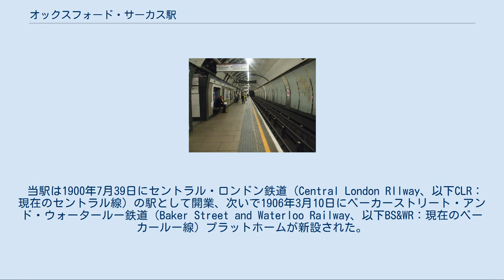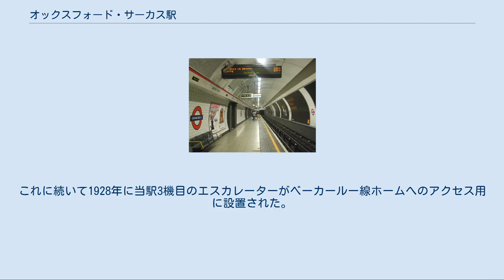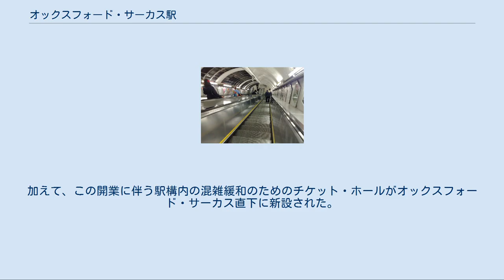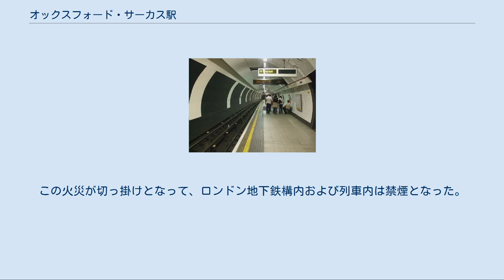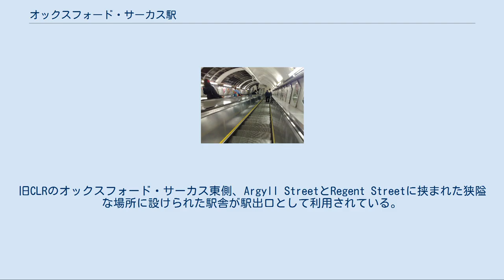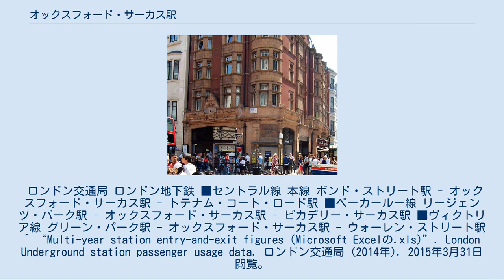オックスフォード・サーカス駅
オックスフォード・サーカス駅（オックスフォード・サーカスせん、英語: Oxford Circus station）は、ロンドン中心部の2つの大通り、オックスフォード・ストリートとリージェント・ストリートが交差するオックスフォード・サーカス直下にあるロンドン地下鉄の鉄道駅である。
セントラル線、ベーカールー線、ヴィクトリア線が乗り入れ、ロンドン地下鉄の中では3番目に、ナショナル・レールと接続しない地下鉄駅としては最も乗降客が多い駅である。
 駅への出入口はオックスフォード・サーカス周辺に8か所ある（うち4つは出口専用）。
トラベルカード・ゾーンは1。
 当駅は1900年7月39日にセントラル・ロンドン鉄道（Central London RIlway、以下CLR：現在のセントラル線）の駅として開業、次いで1906年3月10日にベーカーストリート・アンド・ウォータールー鉄道（Baker Street and Waterloo Railway、以下BS&WR：現在のベーカールー線）プラットホームが新設された。
2つの路線は別の会社によって運営され、それぞれ別の駅舎を使い、プラットホームまでのエレベーターもそれぞれのものを利用していたが、プラットホームレベルでは通路で2つの路線が結ばれていた。
開業以来駅構内の混雑問題は常態化し、度重なる改良工事も抜本的な解決とはならなかった。
 2路線の経営会社は混雑解消に向けた協議を行い、1912年から1914年にかけて駅の大改修工事が行われた。
この工事では主にBS&WRの関連施設が対象となり、具体的には、BS&WR駅舎地下に2つの路線の乗車券を共に扱うチケット・ホールが新設された。
またBS&WRで利用されていたエレベーターが撤去され、新たにエスカレーターが導入された一方、CLRプラットホームへは引き続きエレベーターが使用された。
このような大改修を施したにも関わらず、ロンドンの人口増加の結果、当駅の利用客は増え続け、1923年には更なる改修が行われた。
前回と異なり、この改修ではCLRの関係施設が対象となった。
CLRのプラットホームへのエスカレーターが整備され、CLRの駅舎は出口専用とされた。
これに続いて1928年に当駅3機目のエスカレーターがベーカールー線ホームへのアクセス用に設置された。
 1942年には、セントラル線のプラットホームからアーガイル・ストリート(Argyll Street)にある出口へのアクセスを主目的として高速エレベーターが再導入される。
エレベーターの再導入はロンドン地下鉄ではあまり例がない。
 ベーカールー線とヴィクトリア線の対面乗り換え図 1969年、ヴィクトリア線が当駅に接続した。
ヴィクトリア線のプラットホームやエスカレーターなどの設置工事はCavendish Squareやアッパー・リージェント・ストリート、アーガイル・ストリート周辺に複数の工事作業用トンネルを掘削して行われた。
ヴィクトリア線のプラットホームはベーカールー線と平行して作られ、対面乗り換えとなっている。
加えて、この開業に伴う駅構内の混雑緩和のためのチケット・ホールがオックスフォード・サーカス直下に新設された。
この工事はオックスフォード・サーカス直下を掘るため大規模になり、リージェント・ストリートとオックスフォード・ストリートの交差点上に「アンブレラ」と通称された仮設橋が作られ、1963年から1968年までの5年間に渡って使用された。
 1976年2月23日、駅構内でアイルランド共和軍が仕掛けたとみられる約10kgの爆弾が発見。
爆発前に処理されている。
 1984年、改修作業中に火事が起こり、当駅は1つのプラットホームを全焼する損害を受けた（Oxford Circus fire参照）。
この火事はタバコが通気孔の格子の中に捨てられ、通気孔を通して倉庫に到達し、倉庫にあったものに引火したために起こったと考えられている。
この火災が切っ掛けとなって、ロンドン地下鉄構内および列車内は禁煙となった。
しかしこの処置にも関わらず、1987年キングス・クロス・セント・パンクラス駅で31名が亡くなる火事が起きてしまう（詳細はキングス・クロス火災）。
この火事は老朽化したエスカレーターが原因で、この死者を出した火事を契機として、ロンドン地下鉄は禁煙だけでなく設備の近代化と出火対策に踏み切るのである。
 当駅開業当初から残っているのは、ア...